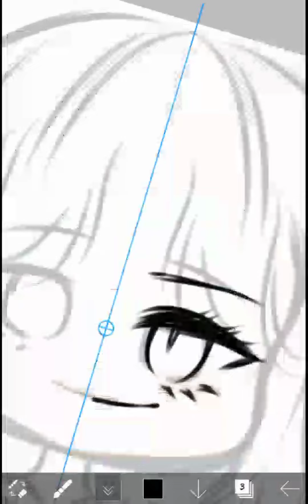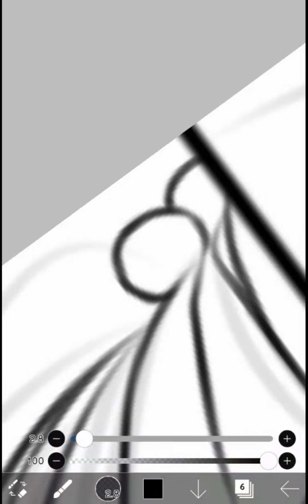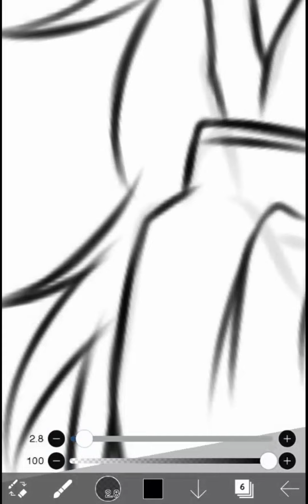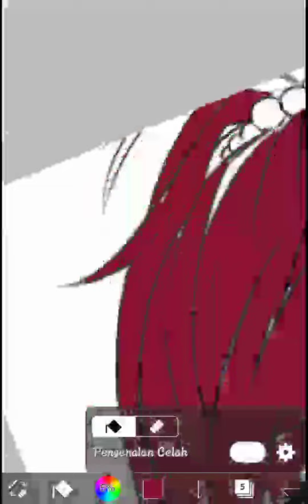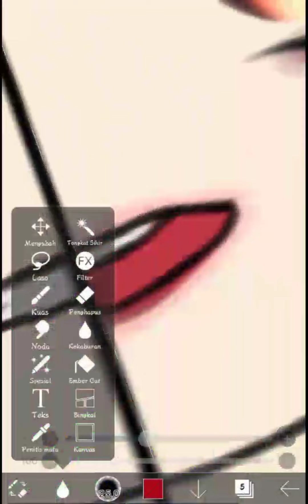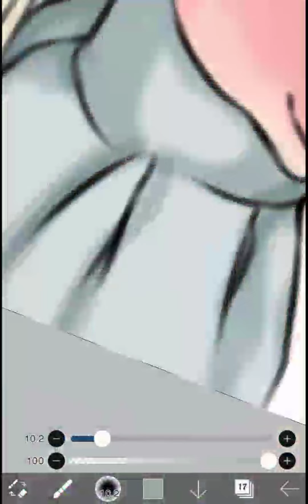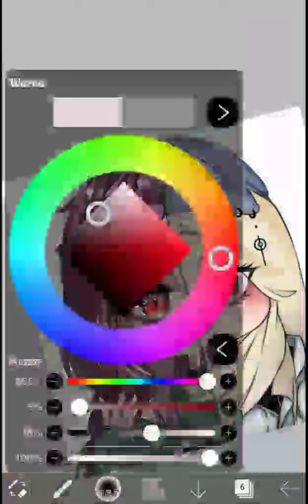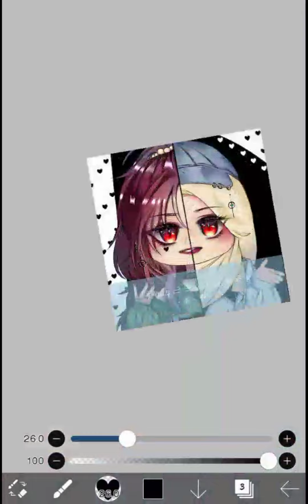Speed Paint x Soft Piano and Guitar Relaxing Music for Work and Study Vol.1 [No Copyright]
Soft piano and guitar music with speed painting background that I drew myself.
We want to bring a chilled and relaxed atmosphere to your workspace to improve focus and increase concentration, productivity, and creativity.
It Relief Your Stress and Bring Positive Energy because we carefully selected the tracks.

Thanks for listening, hope you have a great time here.
Share this music to make more people live their lives!

We Update Weekly at Friday 5 p.m (GMT +8)
With Love,
drifz